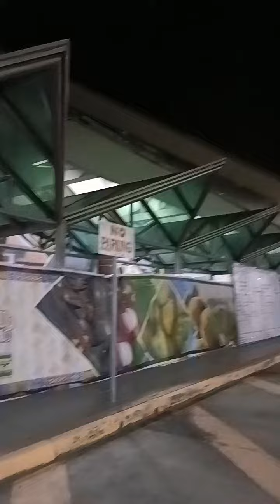departure flight ✈️ going to cebu from Davao airport (5)